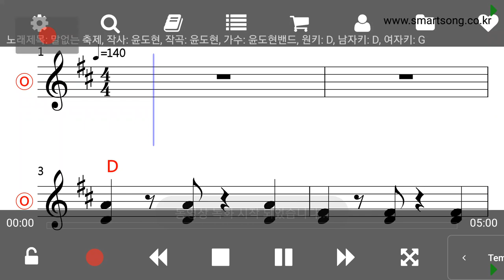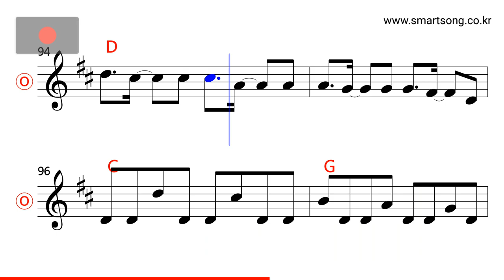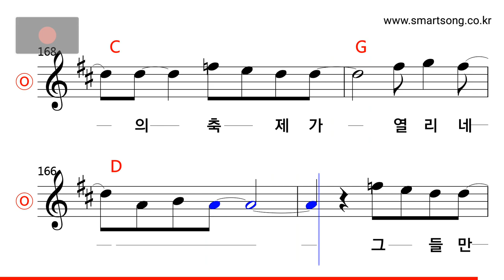윤도현밴드 - 말없는 축제 MR